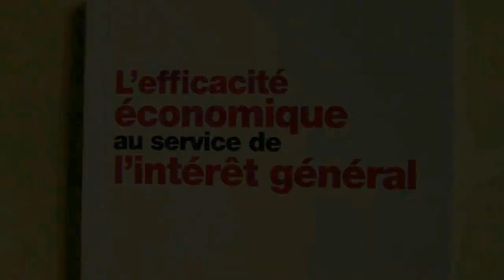Seybah Dagoma présente Saïd Hammouche, directeur général de Mozaïk RH.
L'ajointe au Maire de Paris en charge de l'Economie Sociale et Solidaire, Seybah Dagoma, présente Saïd Hammouche, fondateur et directeur général de Mozaïk RH, premier cabinet RH spécialisé dans le recrutement de jeunes diplomés de la diversité.